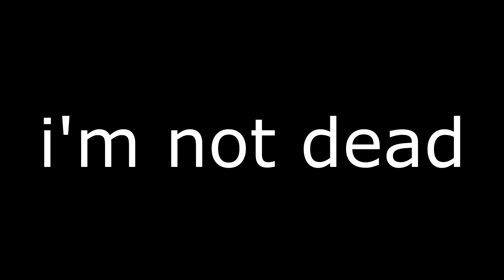Placeholder | War Thunder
Decided I'd be a nuisance and take out the C-2b and killsteal.

Also found out that the stock belts on the C-2b can't kill medium tanks, unlike the identical belts on the A-1a.